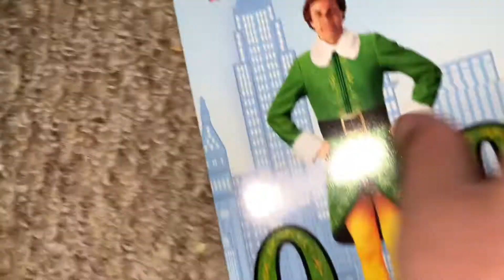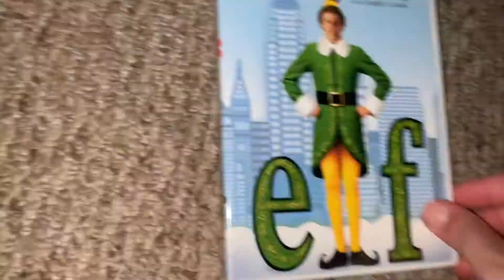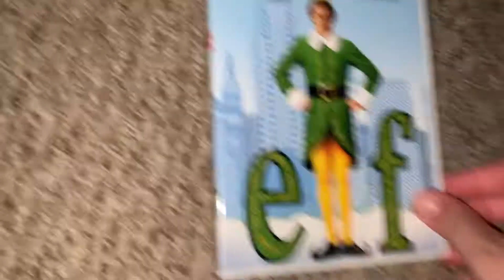Will Ferrell Elf on Dvd (A 2003, movie)